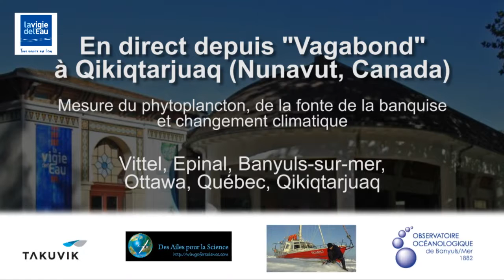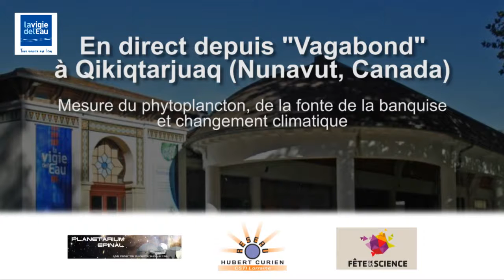[Vagabonder dans les eaux lointaines 3] Des missions communes : La modélisation d'un glacier